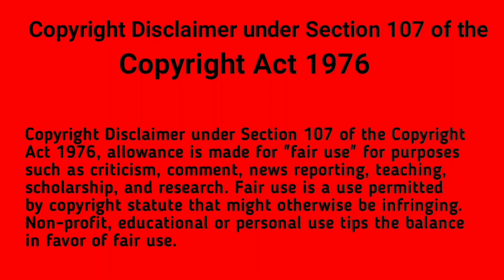How to photo edit Effects Editing 15